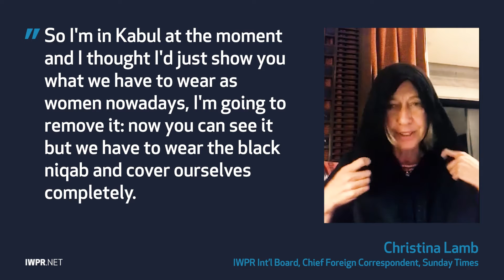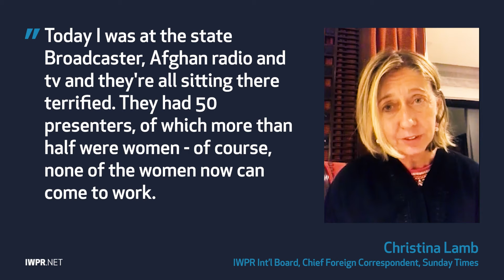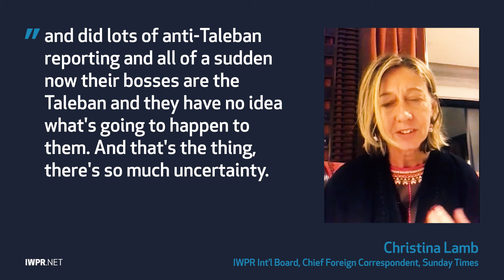IWPR Board Member Christina Lamb Speaking from Kabul